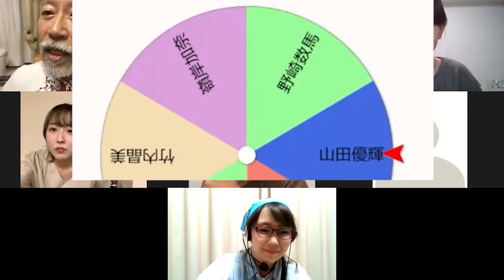【丸ボン人狼】第八話 マルボン人狼 SEASON1 完結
敷居は低く、質の高いエンターテインメントをお届けします
＊過去作品DVDは観劇三昧物販出張所にて販売中